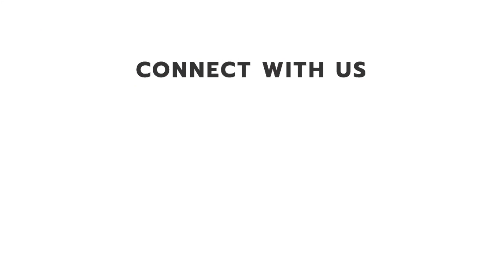Career Talk EP.15 เคยรู้สึกไหมว่าหัวหน้าแบ่งงานให้เรามากเกินไป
EP.15 เคยรู้สึกไหมว่าหัวหน้าแบ่งงานให้เรามากเกินไป

ทำไมงานเยอะจนทำไม่ทันขนาดนี้ หลายครั้งก็ยุ่งจนทำงานผิดพลาด จนต้องเสียเวลาไปกับการแก้งานใหม่ สุดท้ายก็อดคิดไม่ได้จริง ๆ ว่าหัวหน้าแบ่งงานได้ไม่เป็นธรรม เมื่อรู้สึกโดนแบ่งงานให้มากเกินไป จะคุยกับหัวหน้ายังไงดีอีพีนี้มาดูกัน

Host : เจม จิรายุ ตั้งวงศ์วราชัย
Graphic Designer : เนเบ ปารย์พิชชา ภณธัญญพาณิชย์